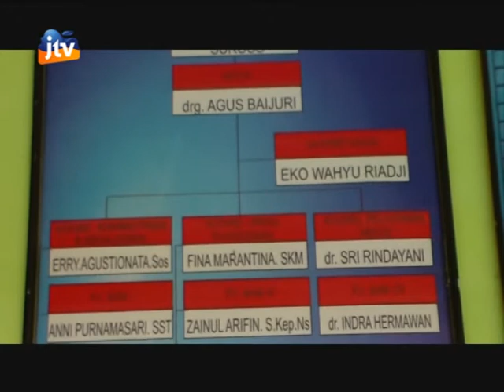PROFIL PUSKESMAS KLAMPIS DAN GALIS